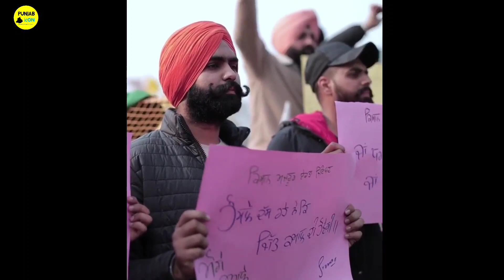Delhi ਦਾ ਸੱਭ ਤੋਂ ਘਟੀਆਂ ਕਿਸਾਨ ਅੰਦੋਲਨ👉ਕਿਸਾਨਾਂ ਦਾ ਅਜਿਹਾ ਕਾਲਾ ਸੱਚ ਜੋ ਕੋਈ ਨਹੀਂ ਜਾਣਦਾ😳ਦੇਖੋ ਹਾਲ ਕਿਸਾਨਾਂ ਦਾ